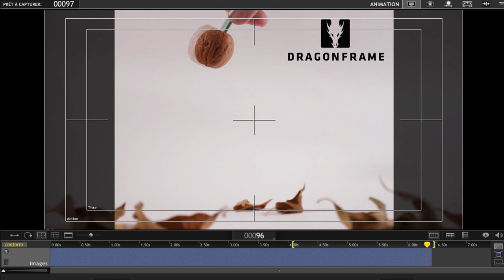A Nuts and Walnuts STOP MOTION Animation loop [ BTS stop motion animation ]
Here is my participation to the camera movement animation challenge, organized by "edu puertas" and "noxon"  [ challengenoxon ]

My first time doing a nuts and walnuts stop motion animation

Sound effect by my self with "the t bone sc 300" and Logic pro X

00:00 Nut loop animation
00:09 stopmotion RIG
00:19 BTS Canon EOS600D
00:31 BTS Dragonframe
00:42 BRS Photoshop CC RIG removal
00:52 Final animated loop